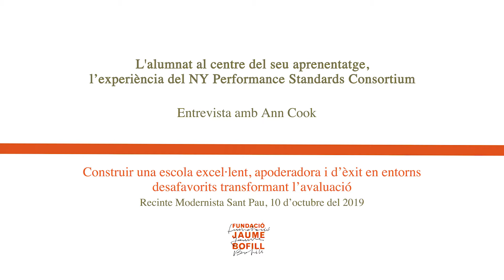L’alumnat al centre del seu aprenentatge. Entrevista amb Ann Cook.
Entrevista (2/3) amb Ann Cook New York Performance Standards Consortium, realitzada el dia 10 d’octubre de 2019 en el marc del seminari Construir una escola excel·lent, apoderadora i d’èxit en entorns desafavorits transformant l’avaluació.

El New York Performance Standards Consortium és una coalició de quaranta escoles i instituts públics de l’Estat de Nova York que al llarg de vint anys han assolit elevats nivells d’èxit acadèmic i d’aprenentatges amb nois i noies de contextos de gran complexitat social.
El model es fonamenta en una pedagogia de la indagació, que parteix dels interessos i fortaleses de l’alumnat; el manteniment d’altes expectatives i estàndards de qualitat per tothom; la col·laboració estreta amb l’entorn i la comunitat; i la capacitació permanent dels docents en el creixement competencial dels joves. La seva visió és que l’educació ha d’empoderar cadascun dels nois i noies per fer-los agents de canvi de la seva comunitat.

La pedra angular del model és un sistema d’avaluació basat en la “performativitat”, en allò que l’alumnat demostra que entén i sap fer. El NY Performance Standards Consortium capacita i dona suport als docents en l’ús i desenvolupament d’eines d’avaluació –rúbriques avançades, portfolis i presentacions públiques– que acompanyin els nois i noies en l’assoliment d’aprenentatges profunds i rigorosos. L’avaluació final la fan actors externs, per garantir la qualitat i l’exigència. Tal i com resumeix el seu lema, el model d’avaluació és practitioner-developed, student-focused, and externally assessed.

Les escoles del consorci obtenen com a resultat nivells molt elevats de graduació i èxit post-obligatori, un creixement del benestar docent i un enfortiment de la comunitat. Aquests centres són un exemple de que una escola veritablement inclusiva, pot assolir elevats nivells de qualitat per tothom alhora que reduir les desigualtats educatives. Que la disjuntiva entre qualitat i equitat és falsa. I que el que és bo per l’alumnat desafavorit es bo per al conjunt del sistema.